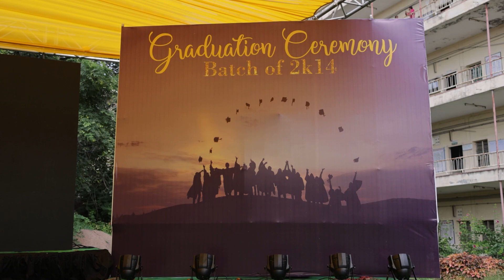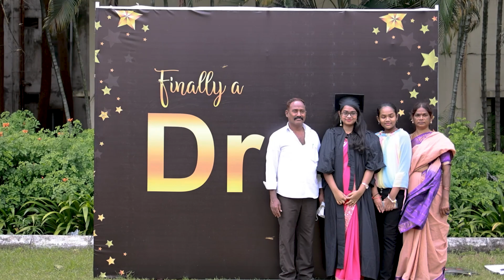MEDICITI 2K14 | Xanthrons Graduation ceremony | 15/09/2021